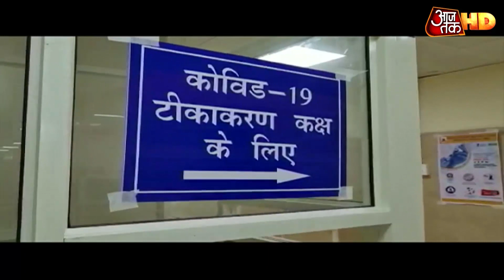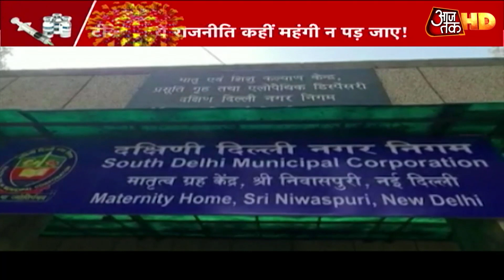Delhi में Corona Vaccine पर सियासी 'तांडव', आपस में लड़ेंगे तो कोरोना कैसे हारेगा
दिल्ली की सियासत तो और भयानक है. यहां जितने लोगों को टीका लगना था, उससे आधे लोगों को ही टीका लग सका. कांग्रेस ने बीजेपी पर संदिग्ध आरोप लगाए और बीजेपी ने आरोप लगाया कि सब केजरीवाल सरकार की कारस्तानी है,क्योंकि केजरीवाल सरकार ने एमसीडी के अस्पतालों में टीकाकरण केंद्र ही नहीं बनाया.